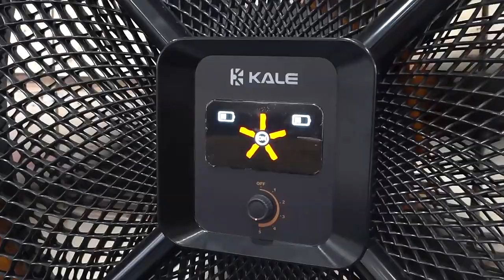【KALE FANS】AIRMOVE II HVLS Mobile Fan for Fitness Center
Our AIRMOVE II HVLS stand fan is ideal for any outdoor location that needs to keep cool during the summer months. Whether you are looking to cool a large outdoor event, a hot warehouse, or a busy workshop, our HVLS mobile fan is the perfect solution.